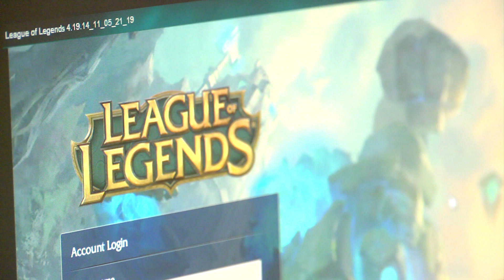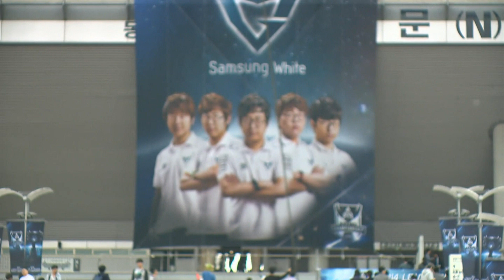How playing “League of Legends” can pay for a university education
A US degree course can cost tens of thousands of dollars and many students rely on their sporting prowess to help meet the cost through an athletic scholarship. But it is not just the traditional American sports of football, baseball and basketball that are helping students pay their way. They have been joined by eSports - competitive gaming where students represent their college by playing a computer game like League of Legends.